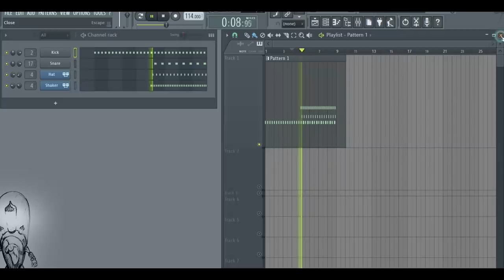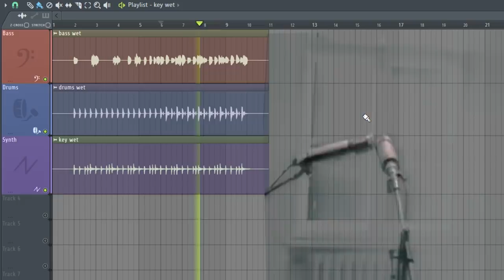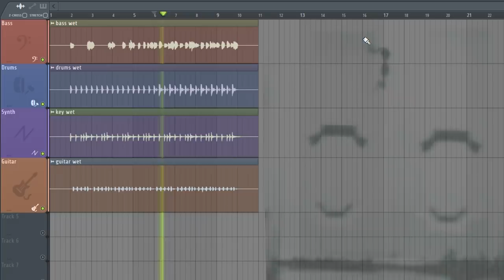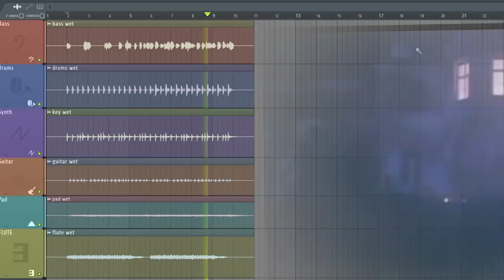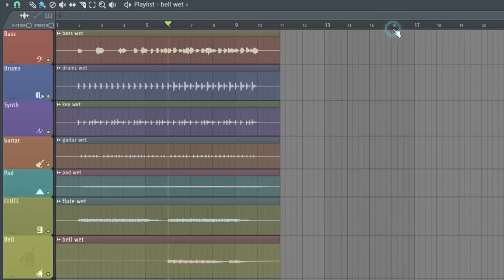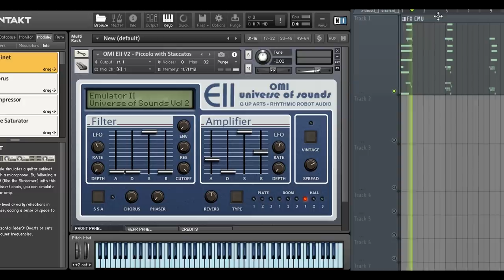How to make Modern Talking Sound \\ Cheri Cheri Lady Synths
Today I show you how to make sound like Modern Talking. From 2nd album "Let's Talk About Love" - "Cheri, Cheri Lady " .it's October 1985 !)

Modern Talking vst, Modern Talking Drum samples, Drum machine

*By Ryan Benson©